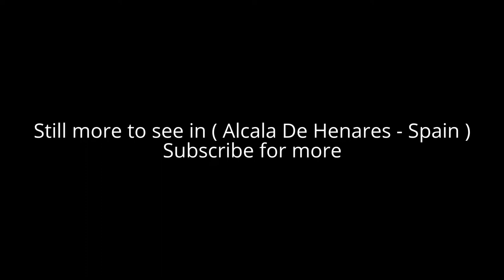Places to see in ( Alcala De Henares - Spain )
Alcalá de Henares, meaning Citadel on the river Henares, is a Spanish city whose historical centre is one of UNESCO's World Heritage Sites. Alcala De Henares stands out for its rich archaeology and was one of the first bishoprics founded in Spain.

The major landmark and one of the great prides of Alcala De Henares is University of Alcalá , is spread throughout the city, but generally exists in two campuses. The first is on the north side of Alcalá. This campus includes most science departments and student housing (as well as its own, separate RENFE station). The second, central campus, houses most of the humanity and social science departments, including a law school.

Aside from the buildings associated with the university, one of the Alcala De Henares most important and historic building is the Cathedral-Magistral of Saints Justus and Pastor, known formally in Spanish as the "Santa e Insigne Catedral-Magistral de los Santos Justo y Pastor" or more familiarly as the "Catedral de los Santos Niños." Constructed between 1497 and 1514, the Cathedral houses the remains of Saints Justus and Pastor, two Christian schoolboys martyred near the city during the persecutions of the Roman Emperor Diocletian at the beginning of the 4th century.

Alcala De Henares is also home to the Archbishops Palace. This site is where Christopher Columbus and King Ferdinand planned the excursion to the West as well as the birthplace of Catherine of Aragon, daughter of Ferdinand and Isabella, who would be the first wife of King Henry VIII of England and therefore Queen consort of England. Alcalá's Corral of Comedies, which hosts a full program of theatre and is open for tours, is the oldest documented corral in the history of Spain.

The center of Alcala De Henares remains essentially medieval, with many winding cobbled streets, and many historic buildings. Alcala De Henares centre surrounds Cervantes Square (the famous Plaza de Cervantes) and is traversed by a long pedestrian main street, the Calle Mayor. Alcala De Henares includes the Moorish quarter, the Jewish quarter, and the Christian quarter. These distinct neighborhoods have given Alcalá the reputation of "the city of three cultures." The old city centre has been largely preserved, unlike the suburbs. There has been no clear planning by Alcala De Henares councillors regarding expansion, and the sprawling suburban areas are irregularly constructed, with the addition of 1970s-style high rise blocks in many places. One of the most important streets in Alcala De Henares is the Calle del Cardenal Cisneros which takes tourists from the Madrid Gate at the entrance of the city, to the old city center and the Cathedral in Santos Niños Square. The main park of Alcalá, Parque Municipal O'Donnell is a major recreational center for city residents and lies along a main road of Alcalá, Vía Complutense.

Alcalá is well known for its population of white storks. Their large nests can be observed atop many of the churches and historic buildings in the city, and are themselves a significant tourist attraction. Situated in the lowlands of the Henares river, the city is an attractive home for the migratory storks due to the wide availability of food and nesting material in the area.

Alcalá's excellent transport links with Madrid have led to its becoming a commuter town, with many of its inhabitants travelling to work in the capital. By Cercanias (railway) is the lines C2 and C7 that links Alcala de Henares with Madrid in 35 minutes, or Guadalajara in 25 minutes, also exits in the pick hours trains called CIVIS, direct train, that makes the journey in 20 minutes. Also it is linked by bus to Madrid, Guadalajara and several towns and villages in nearby. By car, Alcala de Henares is really good linked with the state roads network with the A2 passing by the city, highway that starts in Madrid to Barcelona and to France.

( Alcala De Henares - Spain ) is well know as a tourist destination because of the variety of places you can enjoy while you are visiting the city of Alcala De Henares . Through a series of videos we will try to show you recommended places to visit in Alcala De Henares - Spain